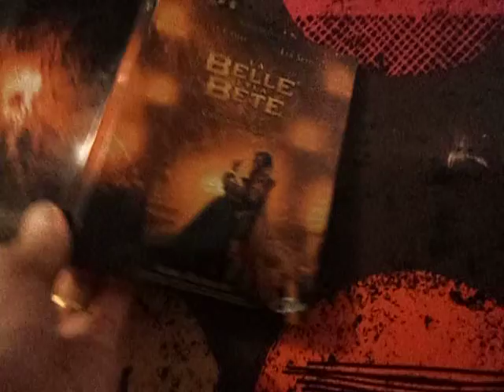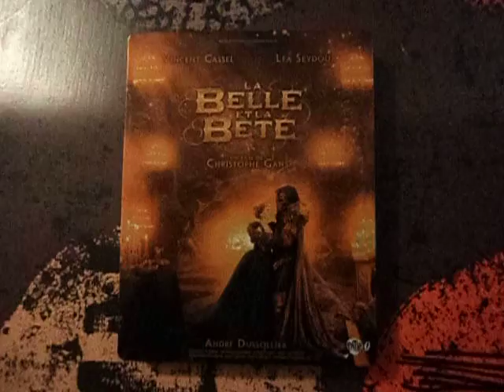LA BELLE ET LA BETE STEELBOOK BLURAY AVEC ARTWORK INTERNE MODOFIE [FR]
steelbook fnac sans artwork interne a l'origine.